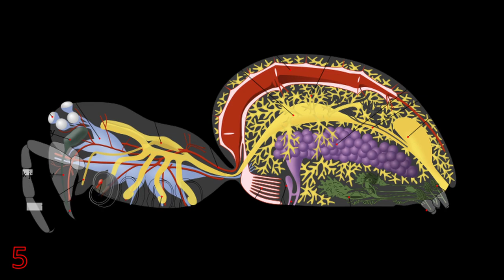7 CIEKAWOSTEK O PAJĄKACH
NAPISZ W KOMENTARZU ✍️ CO O TYM MYŚLISZ 🤔

muza - Lexion Dan Bodan

Materiały zastosowane w tym wideo wykorzystane są w ramach dozwolonego użytku, w celu umożliwienia osobom oglądającym materiał lepszego zrozumienia przedstawianych w nim treści i informacji.W razie jakichkolwiek pytań/uwag proszę o kontakt pod adresem e-mail